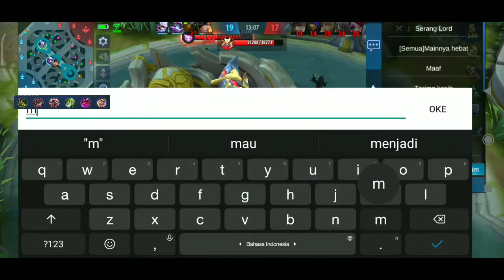BUILD DAN EMBLEM PAQUITO TERSAKIT SETELAH DI NERF - TOP GLOBAL PAQUITO - GAMEPLAY PAQUITO